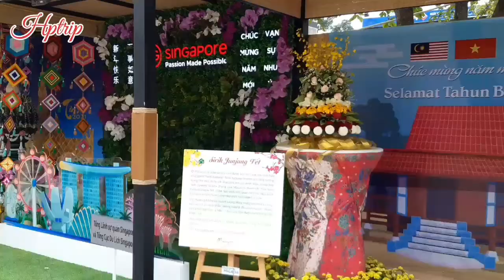Đường hoa Nguyễn Huệ Tết Tân Sửu 2021, Sài Gòn